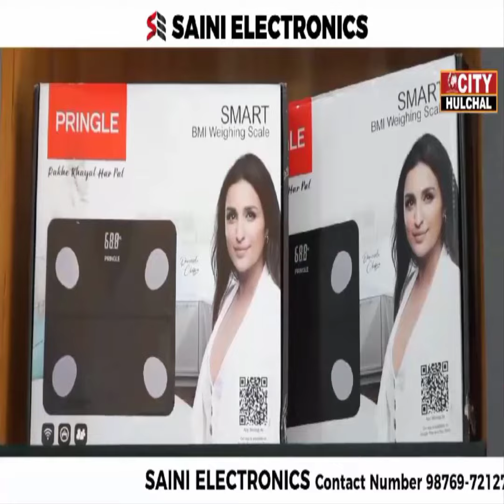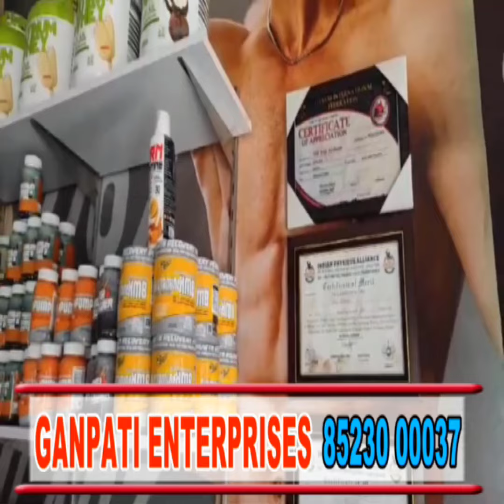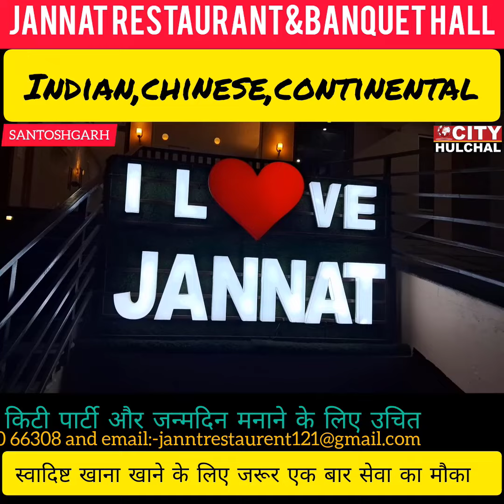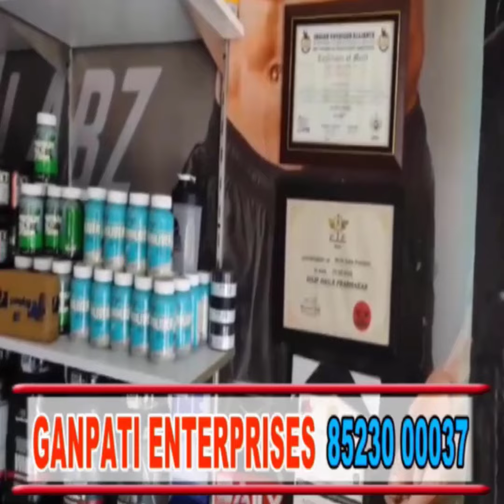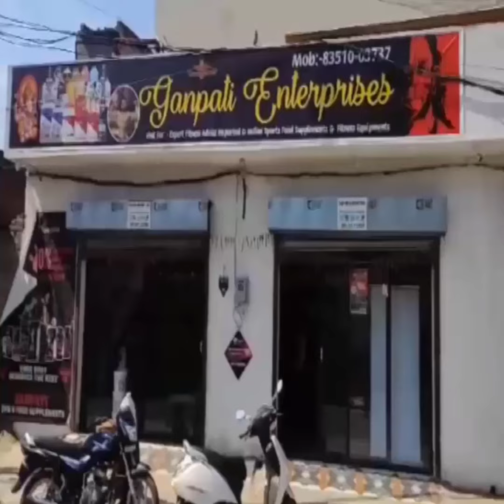पंजाब के शिक्षा मंत्री एडवोकेट हरजोत सिंह बैंस ने क्यों कहा BBMB को लूट का अड्डा देखें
पंजाब के शिक्षा मंत्री एडवोकेट हरजोत सिंह बैंस ने क्यों कहा BBMB को लूट का अड्डा देखें इस रिपोर्ट में